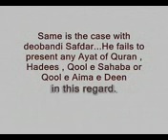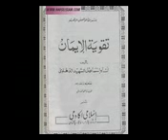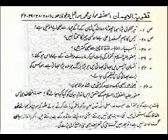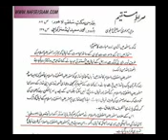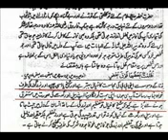Debate Kufriya Aqaid of Ismail Dehlvi Wahabi Sunni vs Deobandi 5 6